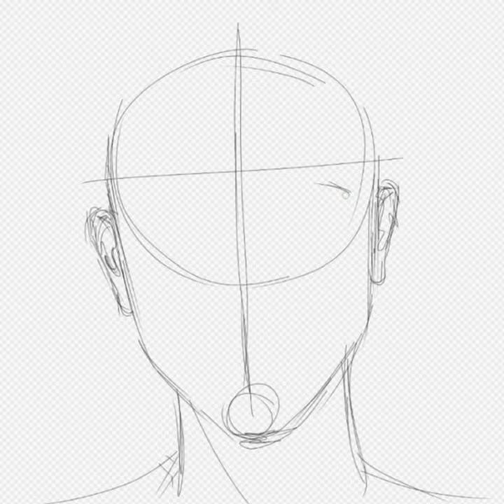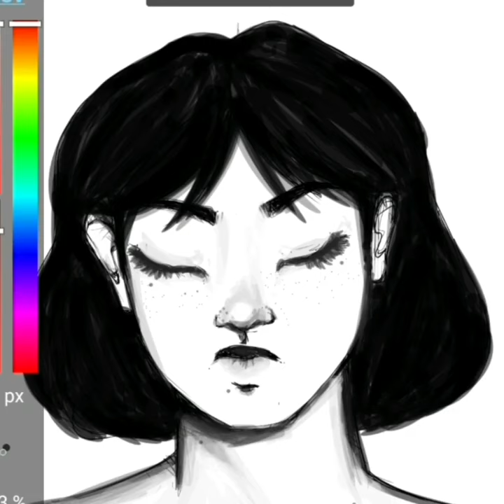Achromatic (Sketch//Time Lapse)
• quick portrait sketch •